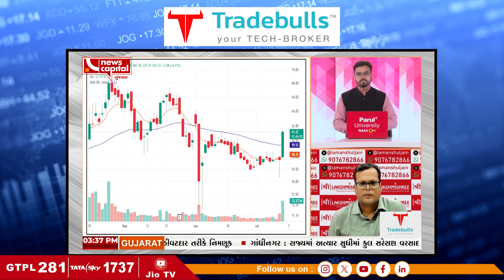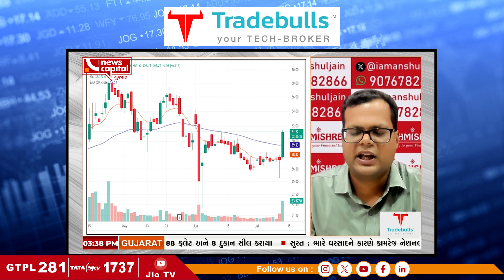HOW BUDGET CAN BOOST AGRICULTURE THEME | જાણો એગ્રીકલ્ચર સેક્ટરને બજેટમાં કયા ફાયદા મળી શકે..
Expert explained How Agriculture sector and specific stock can get benefit from Budget..